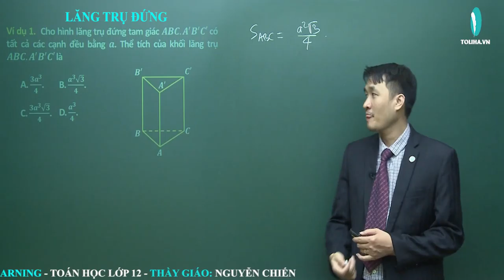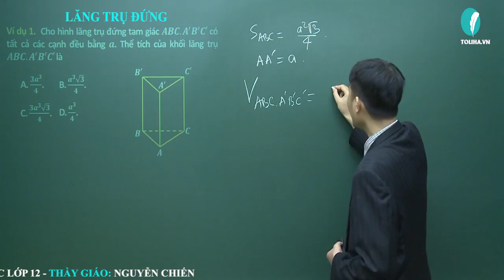Lăng trụ đứng - Khối đa diện đều - Hình Học 12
TOÁN LỚP 12
TOÁN 12